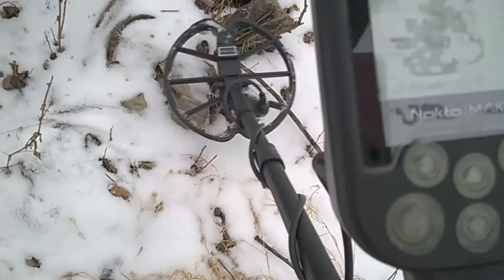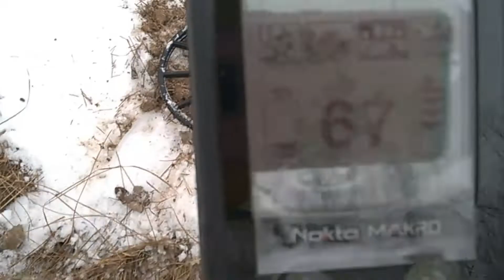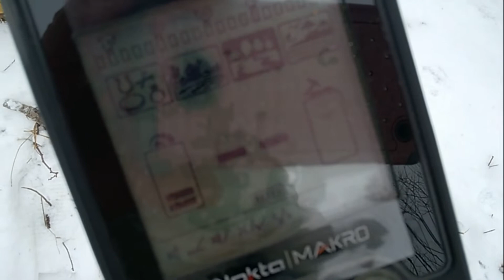LAST METAL DETECT AND EXPLORE LAKE WITH DAUGHTER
Went back to Lake after three days of very cold weather to metal detect. Was very surprised to see how much things have change in three days. The Lake was frozen and the ground was 90% frozen. I still gave Metal detecting a good try. When you get signals and can't dig you know it is over until Spring. It was a sad day for me. I called my daughter to tell her the Lake was frozen. We decided to go explore it more together. It is amazing to see the white ice covered Lake. It is quite beautiful. We were not 100% sure we should walk on the Lake just yet. We stayed close to the shoreline and walked until just about dark with her dog Tilda, whom by the way loved every minute of it :) Thanks for coming along and watching :)